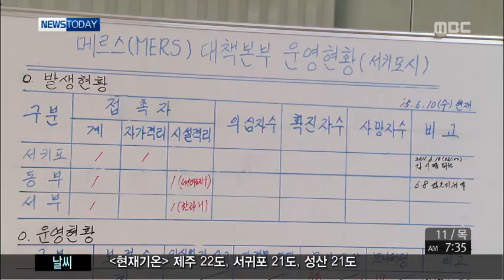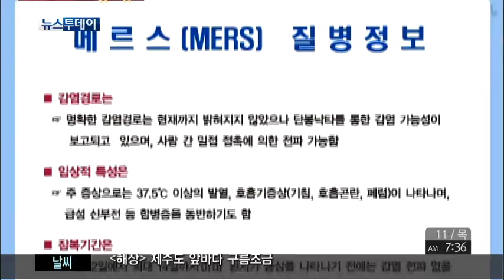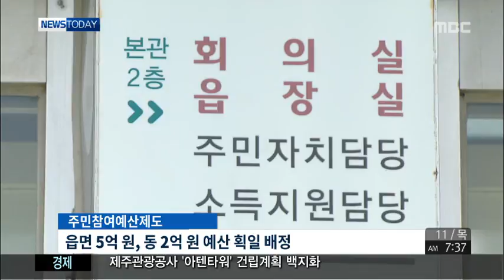제주MBC 뉴스투데이 2015년6월11일